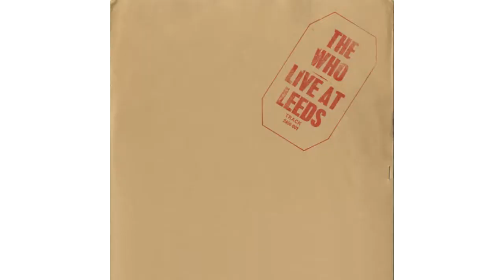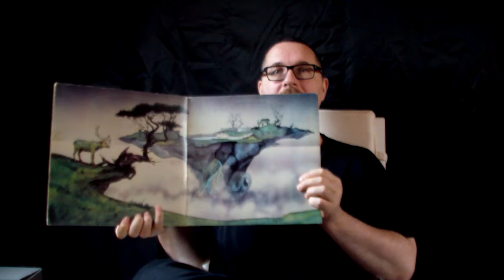Alben|Revue #034: Yes: "YesSongs" (1973)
Das Trippel-Livealbum von Yes besticht mit einem spannenden Cover-Design von Roger Dean. Dank seiner Länge bietet es einen umfassenden Einblick in die Konzertatmosphäre von Yes in 1972. Die Klangqualität hält sich jedoch in Grenzen. Dennoch ein kurzweiliges Album und eine Band, die damals nicht zu bremsen war.